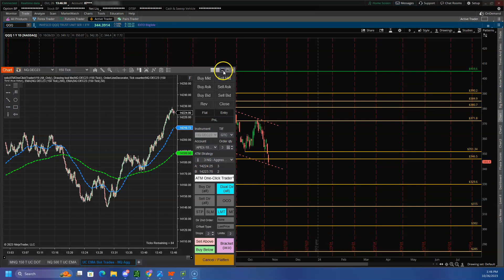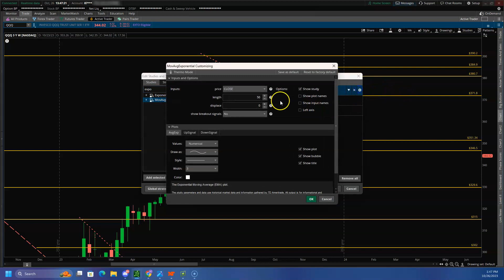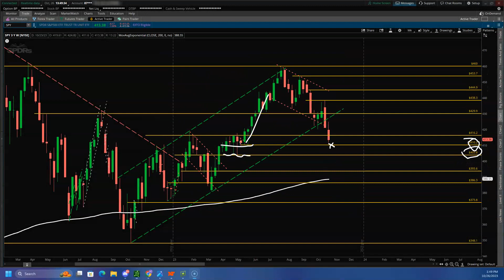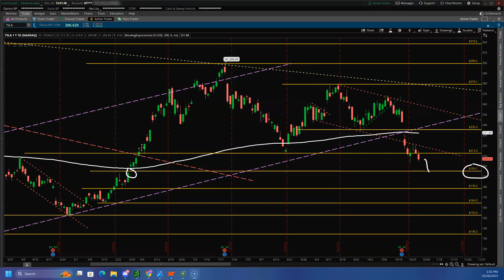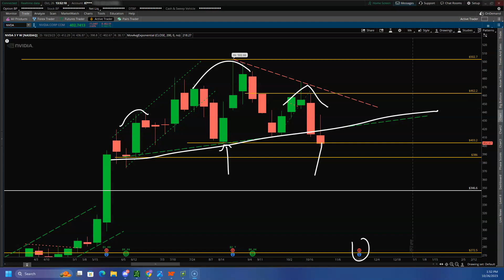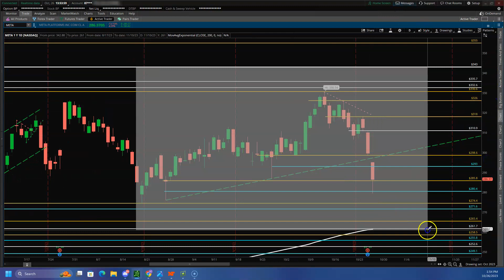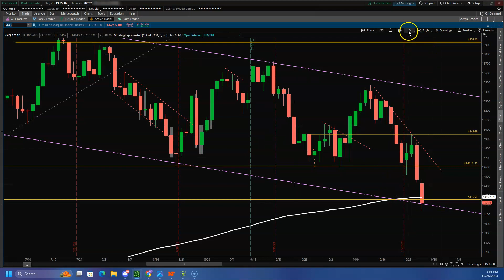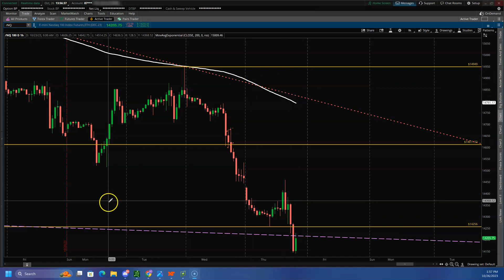Intraday Commentary QQQ SPY AAPL TSLA | Oct 26th, 2023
Just going over few charts intraday during market open hours to analyze price action and look for potential retrace and pull back levels.

Thanks/Regards,
UC